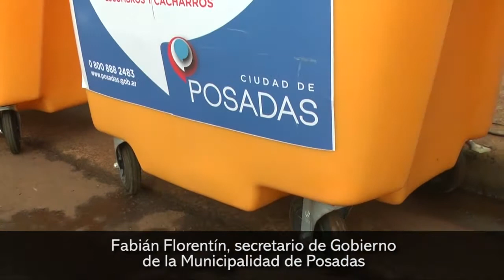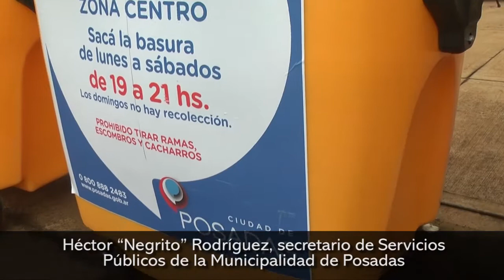Servicios Públicos incorporó 100 contenedores para la recolección de residuos en la zona centro de P